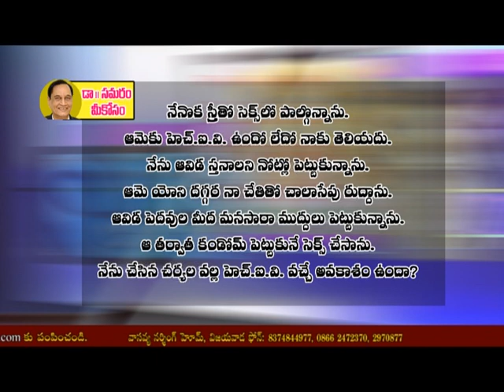Dr Samaram Mee Kosam Question : WILL I BE AFFECTED HIV LIKE THIS IN Dr Samaram Meekosam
Dr Samaram speaking on health and marital problems